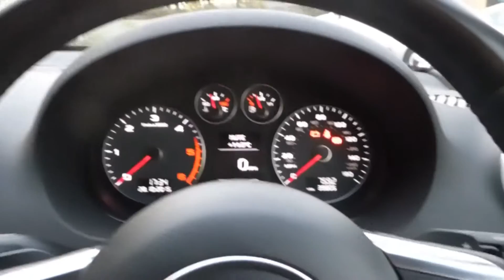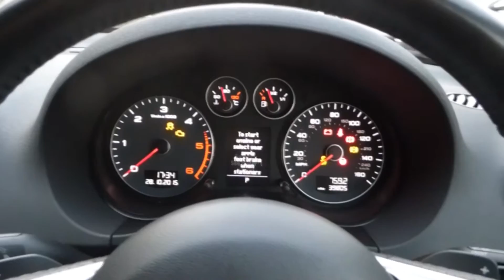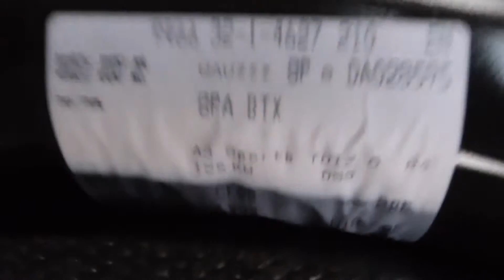2012 Audi A3 TDi Black Ed for Sale at George Kingsley Vehicle Sales, Colchester, Essex. 01206 728888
2012 Audi A3 2.0 Tdi S-Tronic  Black Edition for Sale at George Kingsley Vehicle Sales, Colchester, Essex. 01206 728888 - £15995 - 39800mls